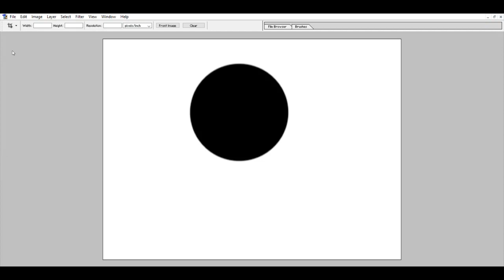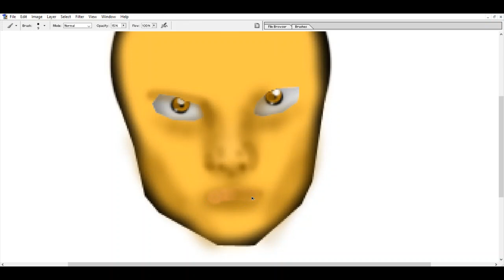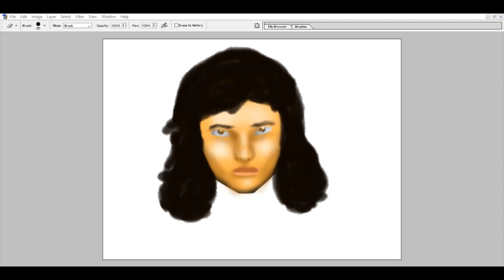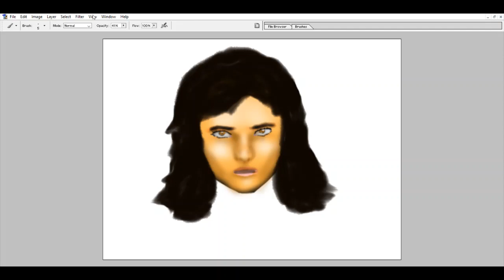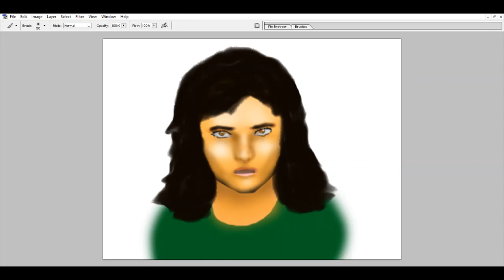Speed Art Photoshop via touch pad